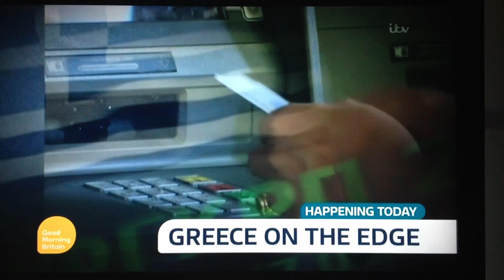Theme and Introduction, Good Morning Britain 18/6/15